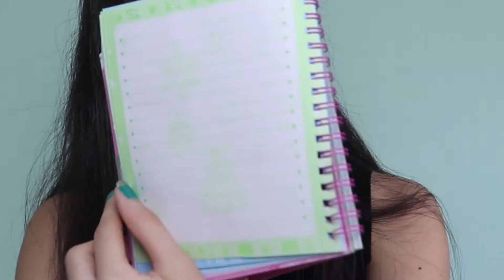Como escrever um DIÁRIO | Marina Blanc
Saiba por que você deveria ter um diário e como fazer um.
(Bônus no final: revelo algumas páginas dos meus diários)

Marina Blanc
Escritora📚